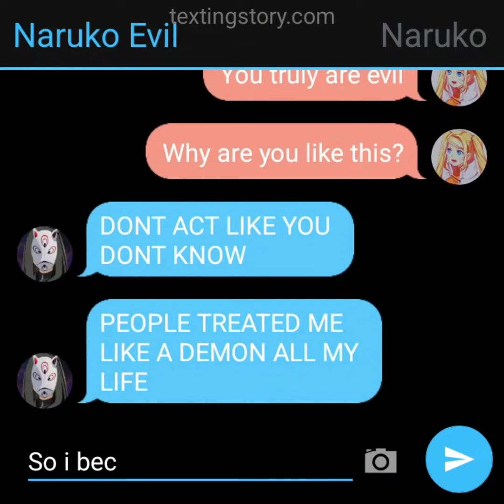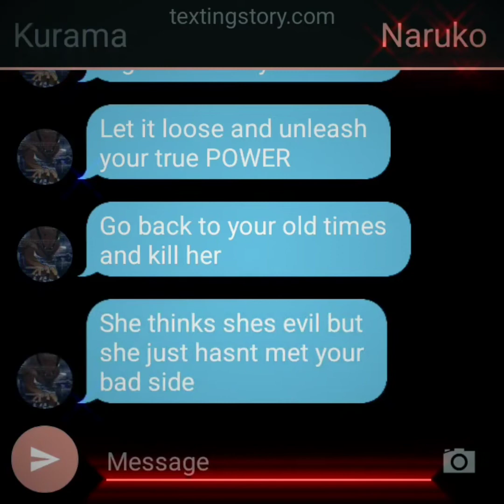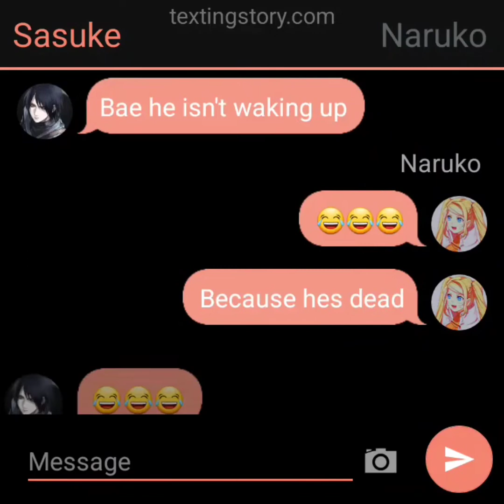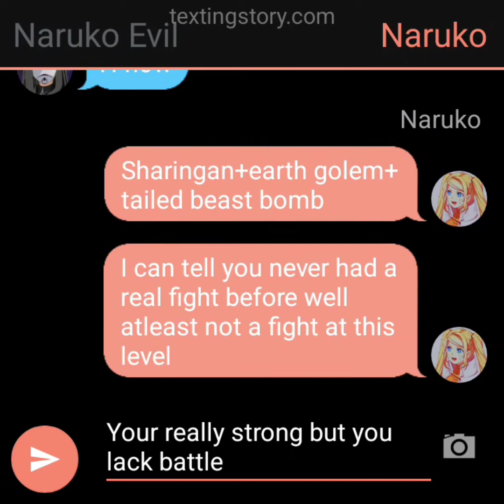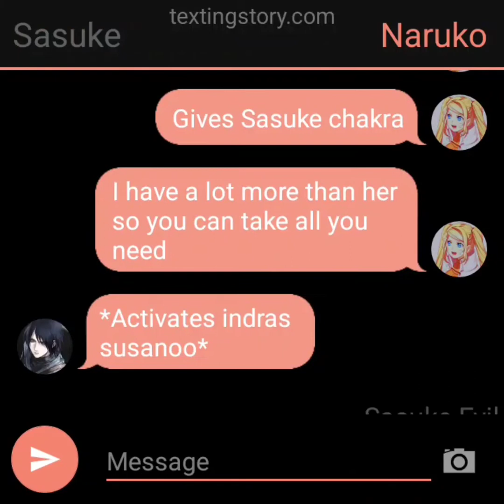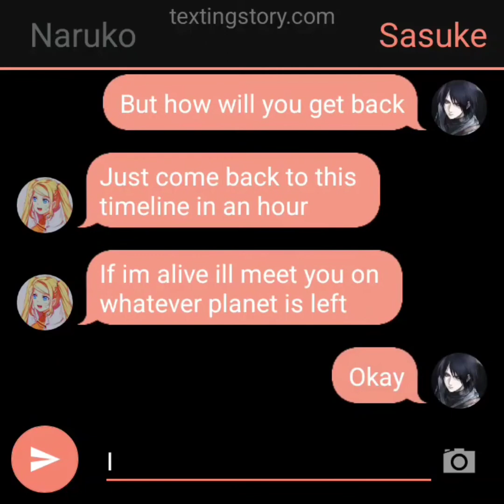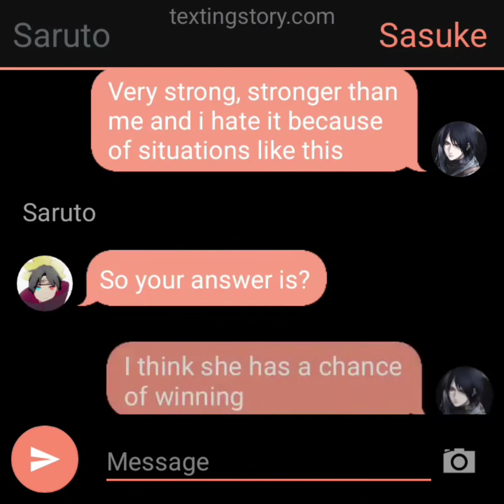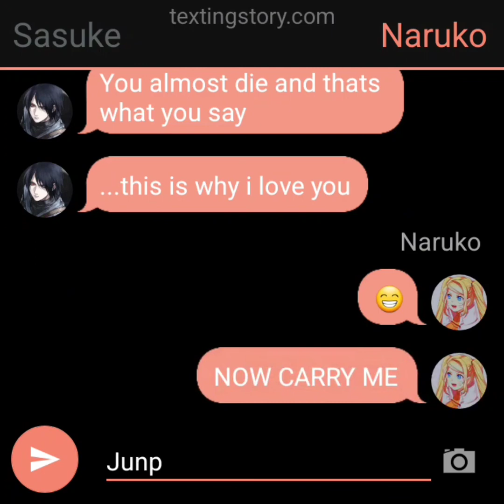Naruko x Sasuke The Movie 2nd part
Naruko x Sasuke The movie
part 2
naruko x Sasuke
naruto x Sasuko
fem naruto x Sasuke
naruto x kiyomi
girl naruto x Sasuke